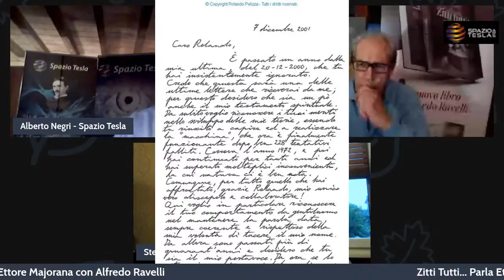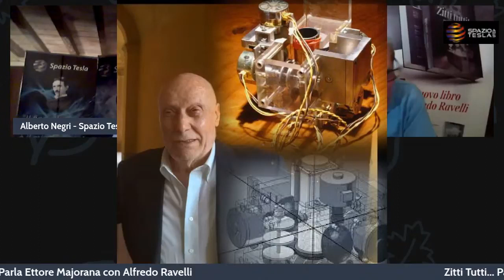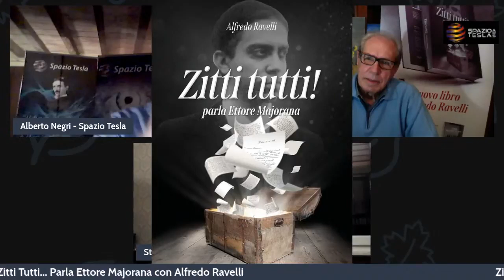Zitti Tutti!!! Majorana - Pelizza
"Parla Ettore Majorana" incontro con lo scrittore Alfredo Ravelli